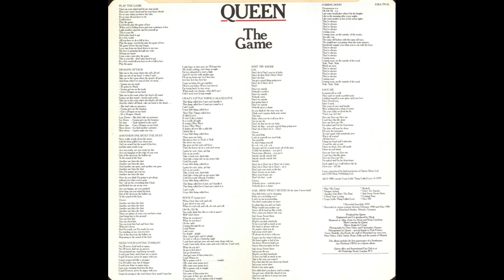RANDOM TRAX #228 - 11-15-23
Song: Need Your Loving Tonight
Artist: Queen
Album: The Game
Released: 1980